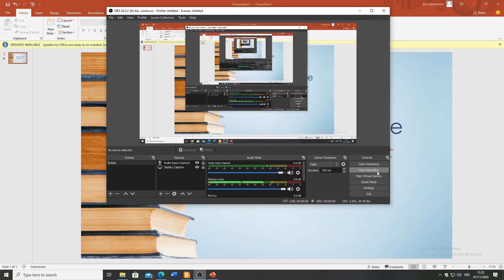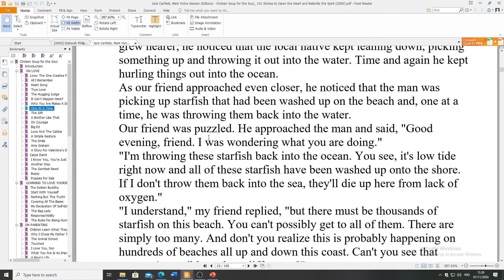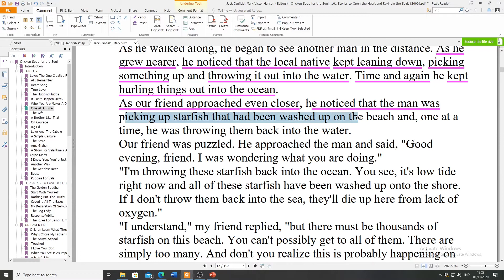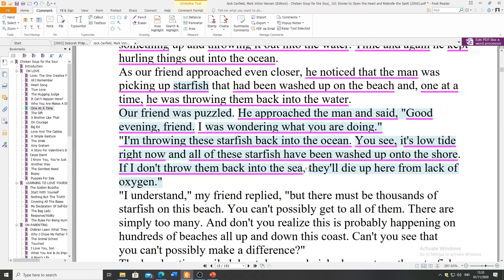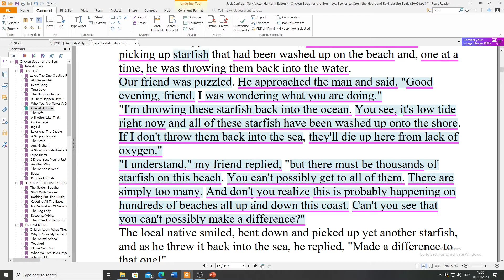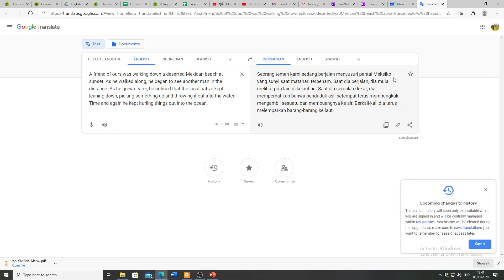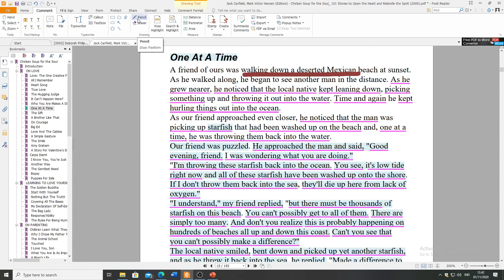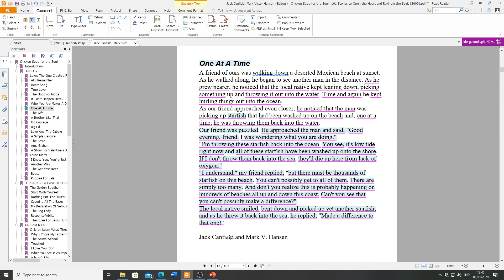Reading Practice - Learning from The Short Stories of Life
Mata Kuliah : Bahasa Inggris 1
Dosen Pengampu : Benih Hartanti
Reference : Jack Canfield, Mark Victor Hansen (Editors) - Chicken Soup for the Soul_ 101 Stories to Open the Heart and Rekindle the Spirit (2000)